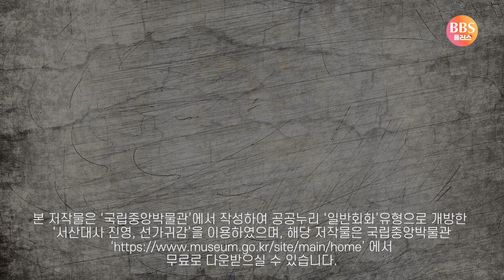명종의 승화를 애통해하다💦 |서산대사 휴정 ep 23 고승열전 라디오드라마 조선의승병장 문정왕후 [자면서 듣는 고승이야기]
▶[BBS 고승열전] 고려 3대 고승, ‘서산대사’ 불교방송의 레전드 라디오 드라마 고승열전!
총 70편을 BBS플러스에서 만나세요!

▶ 서산대사 휴정 : 서산(西山)이라는 법호(法號)로 알려져 있는 승려이다. 1592년 임진왜란이 일어나자 73세의 나이에 승병 1150명을 모아 나라를 구하는데 큰 공을 세웠다. 또한 불교적 측면에서도 업적을 남겼는데, 선종에 교종을 포섭하고 조파(祖派) 체계를 수립하였다.

[인물 정보]

- 무학대사: 태조 이성계의 스승으로서 조선왕조 개국에 깊이 관여하였으며, 회암사에 머물며 한양 천도에도 일조하였다. 조선 왕조 최초이자 최후의 왕사(王師).
- 태고 보우국사: 조계종 중흥조이자 한국불교사에 큰 족적을 남긴 고려 말 대표적인 고승 으로 석가모니 제57대손 임제정맥 제19대 적손이라는 말이 수식어처럼 따른다. 이 말은 그가 한국 임제종의 적통을 잇는다는 뜻.
- 문정황후: 조선시대 제11대 왕 중종의 계비. 명종의 어머니. 명종 즉위 후 수렴청정을 하였다 을사사화를 일으켰으며 불교중흥을 도모했다.
- 영관대사 : 서산대사의 스승.
- 벽송 지엄스님: 조선 전기 대표적인 고승. 지엄스님의 제자인 부용 영관스님의 제자인 휴정스님은 찬문을 지어 지엄스님의 높은 공덕을 기렸다.
- 사명대사 : 임진왜란 때 나라를 구한 승려. 서산대사인 휴정의 제자로, 금강산에서 수도하던 1592년에 임진왜란이 일어나자 건봉사에서 승병을 규합, 1593년 1월 평양성 탈환작전에 참가해 공을 세웠으며 그해 3월 서울인근의 노원평과 우환동, 수락산 전투에서 왜군을 크게 무찔렀다.

[F.Y.I.]
- 선가귀감 : 1564년(명종 19) 조선 중기의 승려 휴정이 선종의 요긴한 지침을 모아서 지은 책으로 사람들로 하여금 괴로움에서 해탈하는 올바른 길을 밝히기 위해 저술한 것이다.
-일원상 '일원상(○)'은 '원상'이라고도 한다. 일체 중생의 마음속에 있는 불성은 누구나 다 같아 평등함을 상징한다. 일원상이 뜻하는 동그라미는 모든 만물의 근본이 되는 곳이며 불보살의 마음이 있는 곳이기도 하다. 또한 속이 비어있는 원은 불교의 핵심 가르침 가운데 하나인 '공(空)'을 상징하기도 한다.
-삼처전심 : 불교의 선종에서 말하는, 석가가 세 곳에서 가섭에게 마음을 전한 이야기.
-무차대회 : 승려·속인·남녀노소·귀천의 차별 없이 평등하게 널리 일반대중을 대상으로 잔치를 베풀고 물품을 골고루 나누어주면서 행하는 불교의례. 불교행사.
-금부 : 조선 시대에, 임금의 명령을 받들어 중죄인을 신문하는 일을 맡아 하던 관아.
-혹세무민(惑世誣民) : 세상을 어지럽히고 백성을 미혹하게 하여 속임.
-선교결 : 조선 중기의 승려 휴정이 제자 사명에게 전수한 선교의 요결을 기록한 책.
-제문 : 죽은 사람이나 토지신에게 제수를 받으라는 내용의 간단한 축문에 비해 주로 죽은 사람을 추도·추모하는 내용을 담은 의례문서.

- 97년도에 제작된 라디오 고승열전을 유튜브로 다시 제작하였습니다.
음질의 아쉬움은 너그러이 양해 부탁드립니다 :)